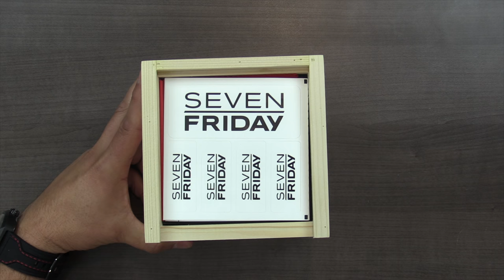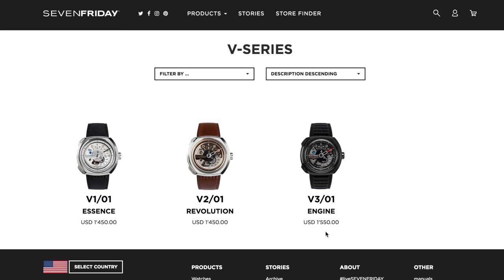Sevenfriday V2/01 Revolution nos da la hora en forma ORIGINAL Unboxing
Hoy les tenemos uno de los esperados en Tecnofanatico, hablamos del Sevenfriday V2/01 Revolution, un reloj con un diseño auténtico, elegante y muy a lo industrial, si desean saber mas de Sevenfriday V2 / 01 les dejo el link: